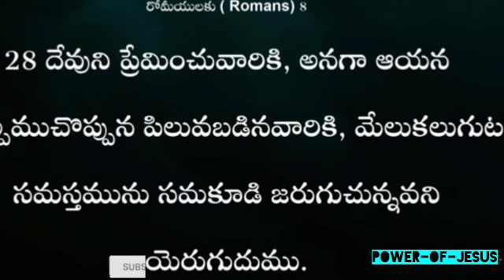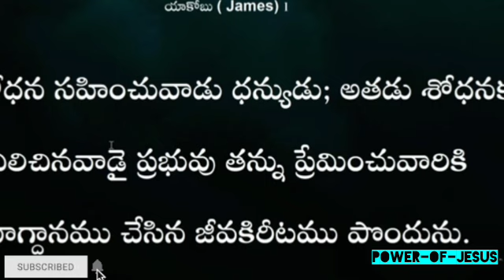నువ్వు ఎన్ని శ్రమలలో ఉన్నా దేవుడు నిన్ను విడిచి పెట్టాడు